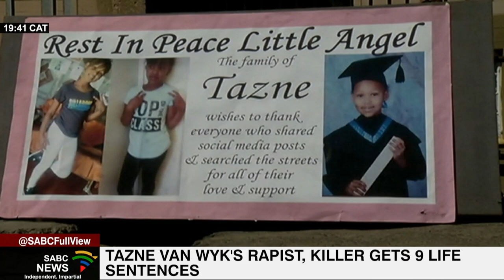Tazne van Wyk's killer gets life in prison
Tazne van Wyk's killer and rapist, has received nine life sentences in the Western Cape High Court. Mohydian Pangkaeker was found guilty of 22 charges, four of which relate to the brutal killing of the little girl. During sentencing, the judge called his acts depraved, and the epitome of the heart of darkness.